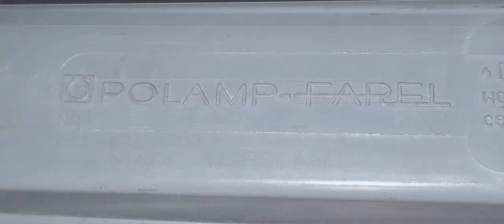1⃣0⃣0⃣DZO #7 || Moja OT-120 po czyszczeniu klosza... Dedykacja: Pociągi do pociągów... I widawy...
Parę zdjęć, za nami pierwszy tydzień 1⃣0⃣0⃣ dni z Oprawowcem, dziś pokazałem oprawę OT-120, którą możecie już znać, ale po czyszczeniu klosza. Pozdrawiam serdecznie 👏